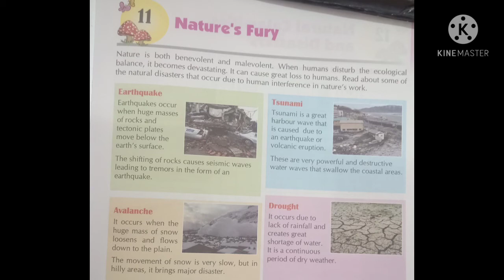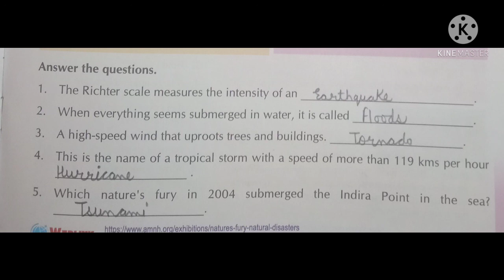Class-6th Ch-11( Nature's Fury) G.k.